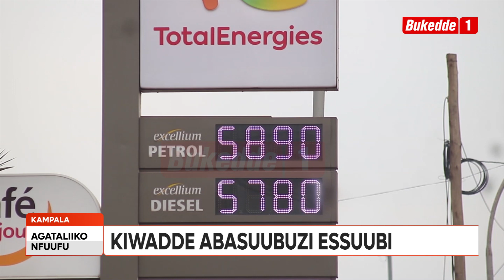Agataliikonfuufu: Ebbeeyi y’amafuta eyeeyongedde okukka ewadde abasuubuzi essuubi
Okukendeera kw’ebbeeyi y’amafuta kwongedde Abasuubuzi okwetooloola Eggwanga essuubi lyokuzza Bizinensi zaabwe engulu.Wetwogerera liita ya Petrol egula wakati wa 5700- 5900 ate Diseal ali wakati 5500 – 5700.